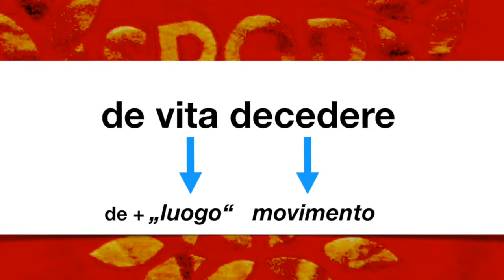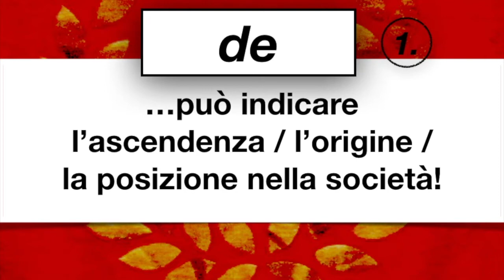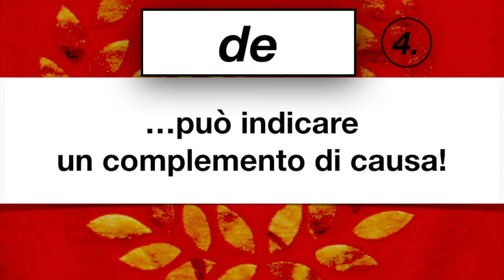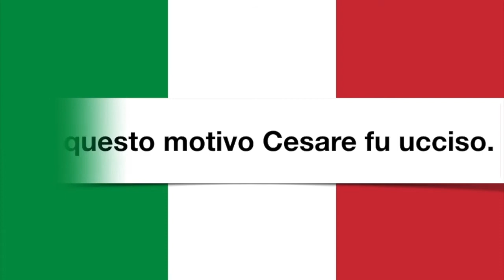La preposizione latina de non esiste in italiano, vero?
Nella lingua latina si usa frequentemente la preposizione de. Questa preposizione non esiste più in italiano, vero? In questo video vedremo sette diverse funzioni della preposizione latina de. Le traduzioni italiane delle frasi e delle espressioni latine mostrano quali preposizioni italiane assumono la funzione della preposizione latina de. Con l'aiuto dei commentatori del primo video sulla preposizione de, si chiarisce la questione se in italiano non ci sia davvero più un de latino.